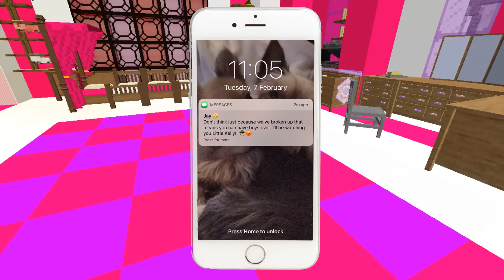MY BOYFRIEND AND LITTLE ALLYS EX HAVE A FIGHT?! Minecraft Little Kelly (Custom Roleplay)